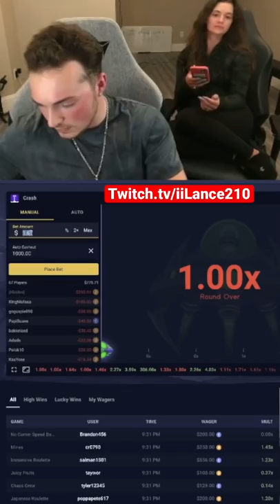Lance Stewart Loses $1,250 in 3 Seconds (RAGE!)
FAN MAIL:
BOX 203
1134 SO BLACK HORSE PIKE